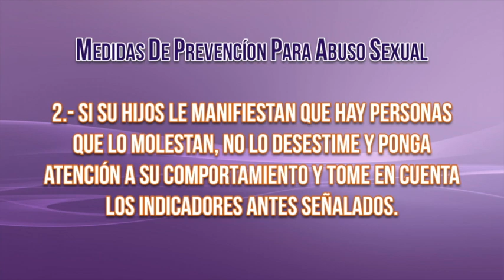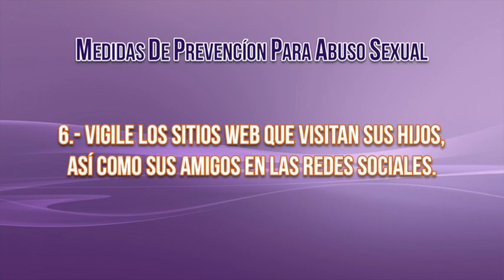Entornos de violencia / Vicenta Hernández Haddad - Con Sentido con Pita Ojeda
¿Qué hacer con el entorno de violencia que vivimos hoy en día? ¿Qué hacer para proteger o educar a nuestros hijos de la mejor forma? Vicenta Hernández Haddad nos deja ver un poco de la luz y nos permite afrontar más claramente la situación, con Pita Ojeda.